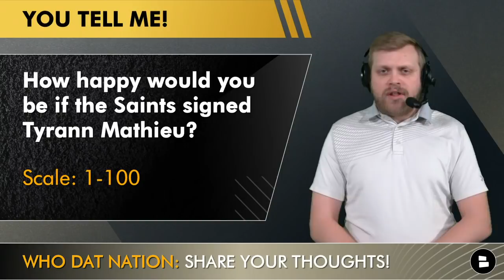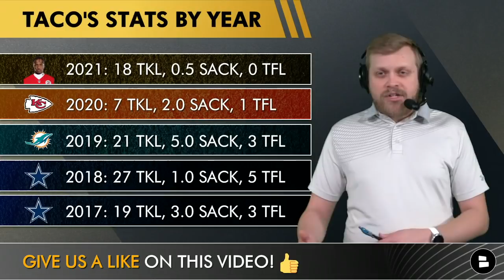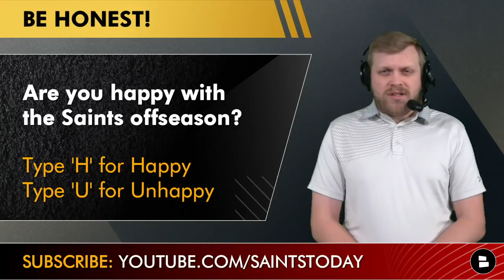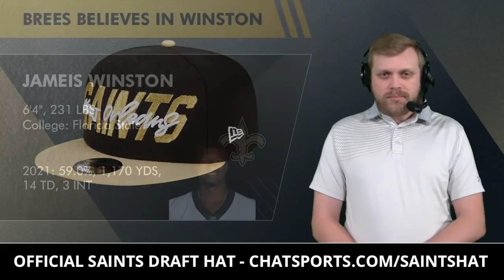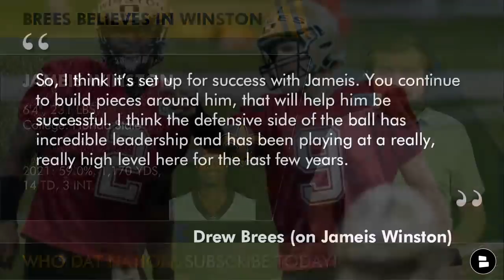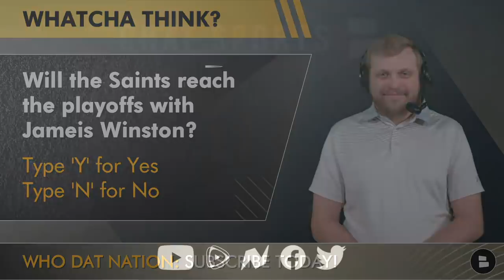Tyrann Mathieu Update: Honey Badger Visits Saints, Drew Brees on Jameis Winston, Taco Charlton News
Tyrann Mathieu update is the leading story in today’s Saints news and rumors YouTube video. The New Orleans Saints hosted Safety Tyrann Mathieu for a visit today, marking the Honey Badgers’ first official visit with an NFL team since being released by the Kansas City Chiefs earlier this NFL offseason. Ian Rapoport twitter broke the Saints news that Tyrann Mathieu was visiting with the Saints earlier today, and the meeting was described as casual. The New Orleans Saints have been tied to the circulating Tyrann Mathieu rumors, being that he played college football at LSU and grew up in New Orleans. Tyrann Mathieu news made the Who Dat Nation extremely excited and pictures of Mathieu at the Saints facilities were posted via Adam Schefter twitter. Could the Saints and Tyrann Mathieu FINALLY come to a deal and make this NFL Free Agency news finally come to fruition?

The Official 2022 NFL Draft Hats are here! Get yours from our good friends over at Fanatics

We are the best New Orleans Saints YouTube channel

In other New Orleans Saints news, Drew Brees recently spoke on the future of the Saints with Jameis Winston at quarterback, Pete Carmichael at Offensive Coordinator, and Dennis Allen as Head Coach. The Hall of Fame quarterback spoke very highly of the Post-Sean-Payton-Era regime. Saints Free Agency tracker also informs us that the Saints signed Taco Charlton and have released quarterback Blake Bortles.

How happy would you be if the Saints signed Tyrann Mathieu? Scale: 1-100

Here are more Saints YouTube videos by Chat Sports if you like Locked on Saints, and Pardon My Take:

Drew Brees (on Jameis Winston)
So, I think it’s set up for success with Jameis. You continue to build pieces around him, that will help him be successful. I think the defensive side of the ball has incredible leadership and has been playing at a really, really high level here for the last few years.

Are you happy with the Saints offseason so far? H/U

Follow host Tom Downey on social media for more NFL news, NFL rumors, and NFL updates just like Adam Schefter, Tom Pelissero, Ian Rapoport, and Dov Kleiman:

Ian Rapoport Twitter (on Tyrann Mathieu Saints Visit)
Source: Free agent DB Tyrann Mathieu is heading in to the Saints facility for a visit while he’s in New Orleans with family and friends. Nothing imminent. But one of the top players available will be at his first facility this offseason.

Will the Saints reach the playoffs with Jameis Winston? Y/N

If you like Saints beat writers and Saints insiders such as Ross Jackson, John Hendrix, Mike Triplett, Eric Paulsen, Nick Underhill, SaintsNOW, Jeff Duncan, or Michael Detillier, follow Producer Trace for Saints highlights, Saints twitter updates, and Saints twitter news!

Don’t forget to hit up @chatsports  on all social media platforms for more NFL rumors, NFL news, and NFL highlights! We post NFL videos just like Barstool Sports, Bleacher Report, ESPN, CBS Sports HQ, WWL Radio, and New Orleans sports news:

Are you a Pelicans fan? Do you bleed black and gold? Do you think the Pelicans will make the NBA playoffs? If you said yes to any of these questions, visit our Saints rumors website for Saints blogs and Saints articles from sources such as Saints Wire, Canal St. Chronicles, Who Dat Dish, PFF Saints, NBC Sports, Yard Barker, Fansided, and Sports Illustrated!

WHO DAT NATION! Slide on over to our Saints Facebook group for more New Orleans Saints highlights, New Orleans Saints draft rumors, and New Orleans Saints free agency tracker!